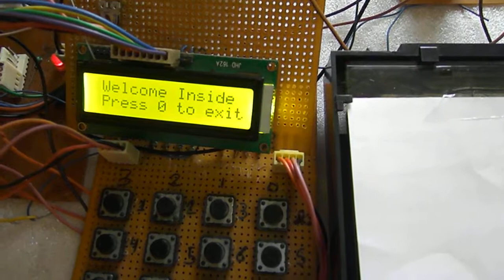Password Protected Door (Digital Door Lock System)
This video shows 8051(AT89S52) based Password Protected Door(Digital Door Lock System). Password is required to unlock the door and enter inside. The door closes automatically and once inside a single press of a push button(0) opens the door to exit. After that the system restores back to initial stage and requires password to re-enter into the room.
The system displays error if wrong password is entered and keeps the door locked.
for c code and more.